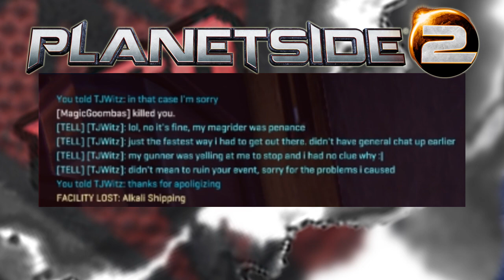PlanetSide 2 - edge-gamers.com - Week 35 - Pit Fights part 3 of 3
We are back at the Fight Pit with =eGO= for our last fights. After we are rudely disturbed by a Magrider, I take care of the threat.

After our planned event on the Test Server failed because the server disconnected us every 15 minutes, we went to a less travelled part of Indar on our trusted Waterson server to have ourselves some Pit Fights. CAN YOU DIGG IT?!?*

[* bonus points if you know what I'm referring to]

If you decide to play as a soldier of the Terran Republic, be sure to join our outfit (mercenaries or zealots need not apply)
Next Video: ???